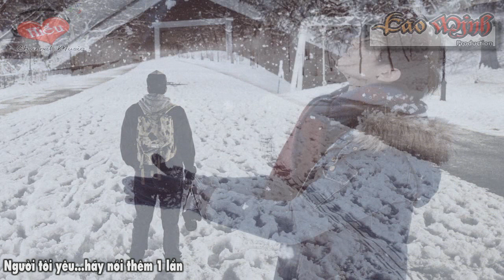Xin Em Đừng Đi - Nz, The Kid, Jubin [Video Lyric Official HD]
Title: Xin Em Đừng Đi - Nz, The Kid, Jubin
Facebook Artist
About CaoHiếuMinh
Quản Lý kênh bản quyền,quảng cáo , Time Sub Vpop
Lyric:
Mel ( Nhozip) Nz
Ngồi chợt thấy nhớ hôm nao bên nhau , ta vẫn còn ước mong...
Những yêu dấu nào ... và nay chợt quên mất ...
Người ơi có nhớ đôi tay buông ra ... a vẫn yêu thương này ...
Giấu kín trong tim này là em ...chờ mãi thôi
Mùa đông nay tuyết trắng sẽ tan
Vòng tay kia ... sẽ cạnh ai Nói... hãy nói thêm lần cuối
Vì sao thấy nhớ trong lòng anh Ngay lúc này ... mãi xa
Người tôi yêu...hãy nói thêm 1 lần

Ver 1
Đôi tay...của ai đó...liệu có nắm giữ...những kỷ niệm
Kỷ niệm dù vui...hay là buồn...cũng phải cất vào / trong tim
Bởi vì anh biết...đôi chân kia...giờ đây đã không còn muốn bước
Người đã rẽ trái...chia đôi đường...mong manh không thể biết trước được
Anh phải làm sao...để có thể...níu lại yêu thương ngày đó
Khi em đến rất nhanh...rồi vội vàng...bay đi như một cơn gió
Trong một mùa đông lạnh...thật hiu quạnh
Một mình anh...tuyết bao quanh
" Chờ mong người sẽ quay về trong đêm tuyết trắng nói lời tha thứ...và sẽ mãi mãi là của anh "

Ver 2 Jubin
Anh vẫn còn nhớ. ngày ta tình cờ gập được nhau
Dưới những cơn mưa đầu mùa quanh năm se lạnh đó của mùa hạ
Ta đến nhanh như một cơn gió .
Nhưng mà em xem như chưa từng có
Tình yêu đôi khi như vậy đó
Thì làm sao con tim này cứ phải nhói *đau*
Làm sao phải làm sao để nếu kéo em quay trở lại
Làm sao anh phải làm sao để con tim này thôi đừng ngóng trông hoài
Mọi chuyện như thế này đây . chắc củng là do a đã gây ra
Đôi mắt anh giờ khá là cay . vì hiểu lầm nên ta phải cách xa.